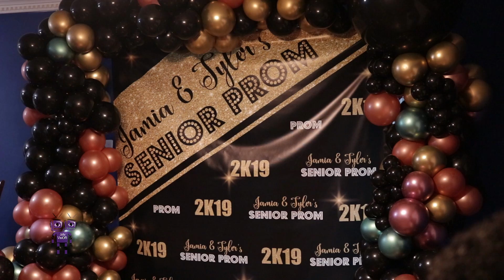Jamia & Tyler Prom